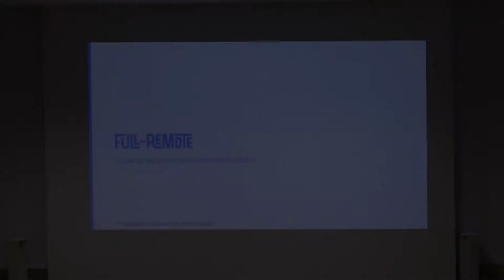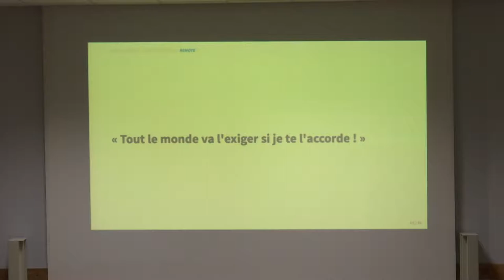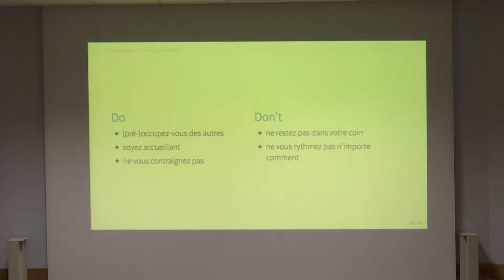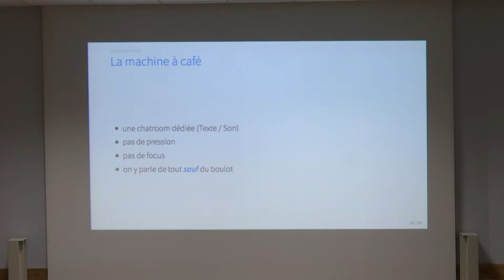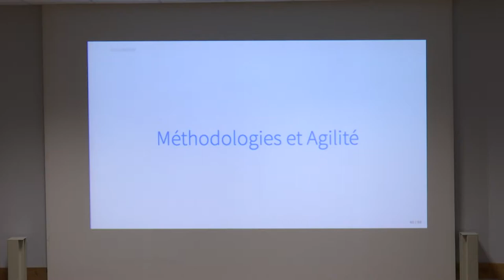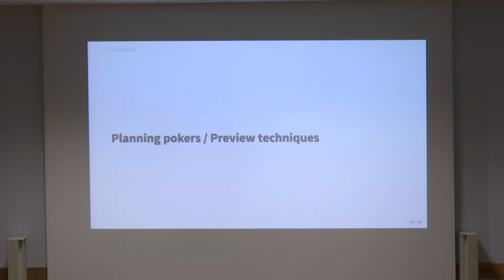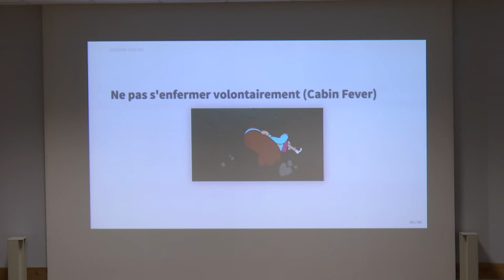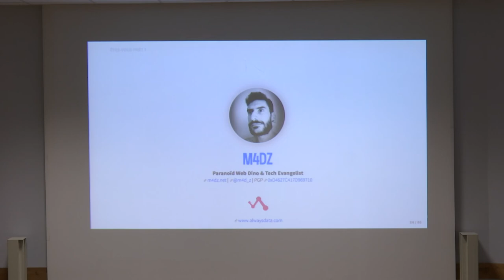PyConFR 2018 - Full-remote : guide de survie en environnement distant - Matthias Dugué